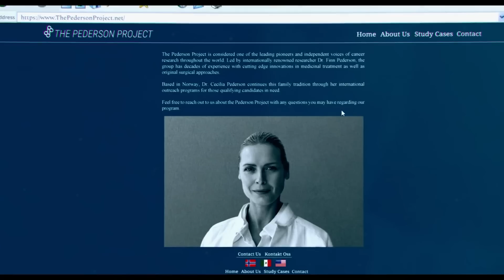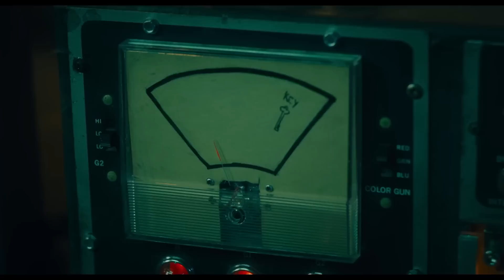ПИЛА 10 - Русский трейлер (Субтитры, 2023) Тобин Белл, Фильм Ужасов HD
Официальный трейлер фильма "ПИЛА 10" с Тобином Беллом в главной роли. Смотрите в кинотеатрах 29 сентября 2023 года.

Джон Крамер (Тобин Белл) возвращается. Самая леденящая душу часть франшизы SAW рассказывает о нерассказанной главе самой личной игры Джигсоу. В период между событиями SAW I и II больной и отчаявшийся Джон отправляется в Мексику на рискованную и экспериментальную медицинскую процедуру в надежде на чудодейственное лекарство от рака, но обнаруживает, что вся операция - это мошенничество с целью обмануть наиболее уязвимые слои населения. Вооружившись обретенной целью, Джон возвращается к своей работе и, используя серию хитроумных и страшных ловушек, наносит мошенникам ощутимый удар.